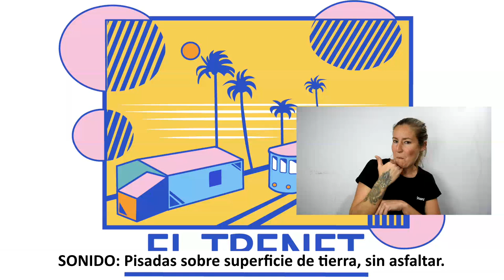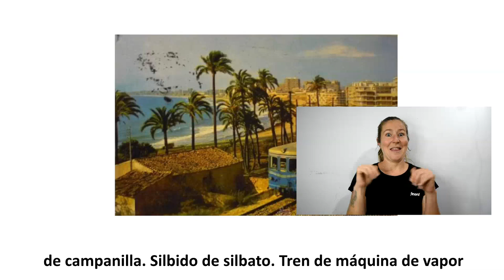Ruta So d'arrel (en castellano): El trenet.